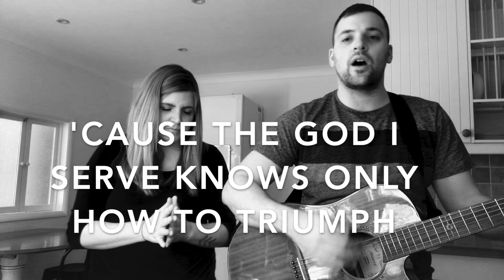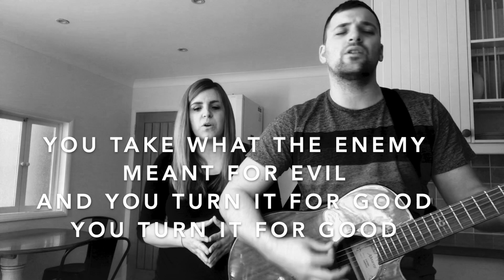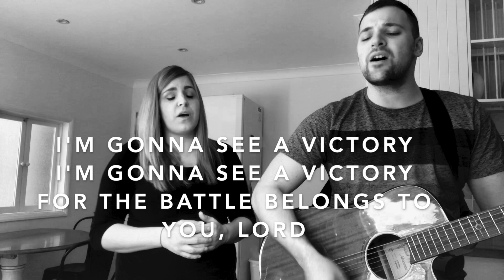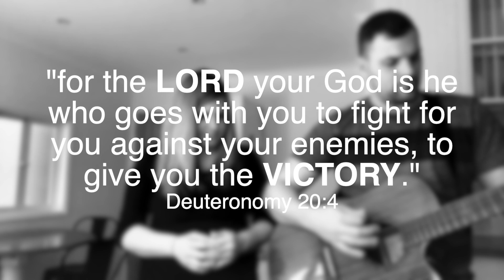KITCHEN COVERS: SEE A VICTORY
We wanted to start covering song's while the kids napped. This is what an iPhone and iMovie quality get you! In all seriousness, we hope that this song encourages you and brings you closer to Jesus.